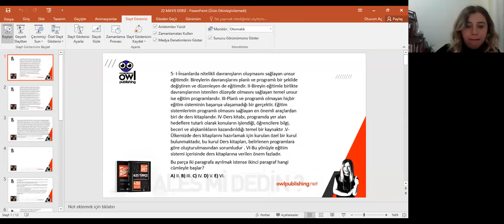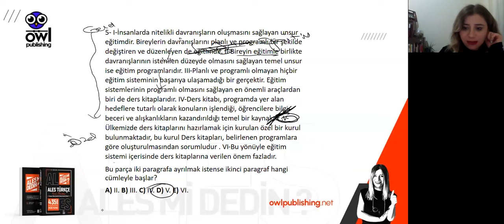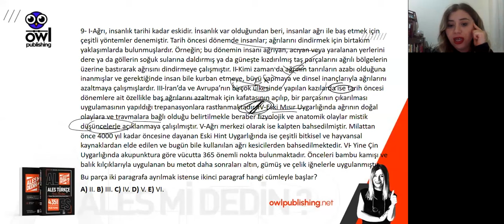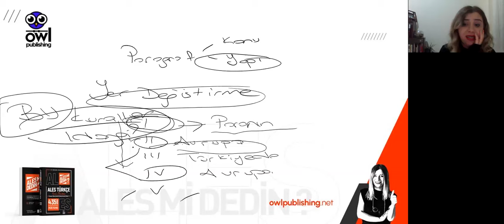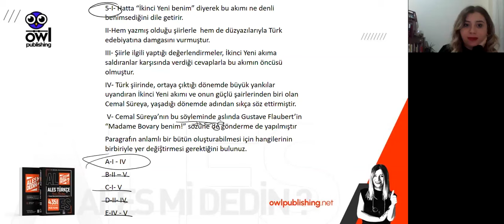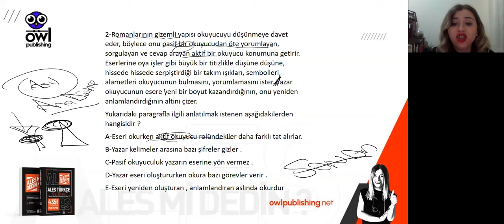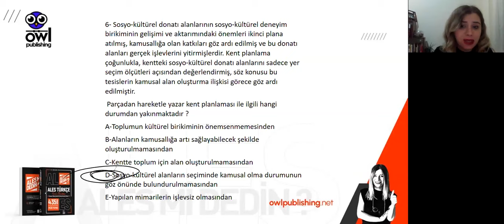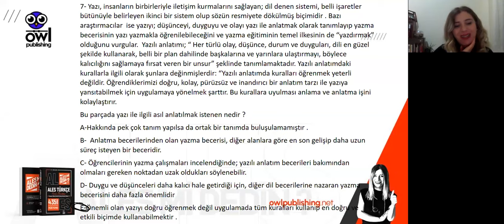PELİN HOCA İLE 'ALES Mİ DEDİN' KİTABI SORU ÇÖZÜMÜ